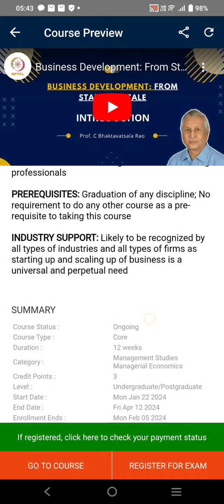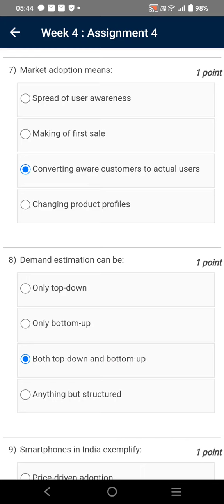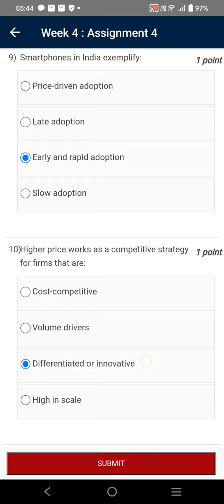Business Development : From Start to Scale | Week 4 Quiz | Assignment 4 Solution | NPTEL | SWAYAM